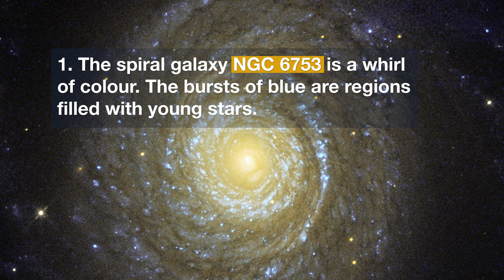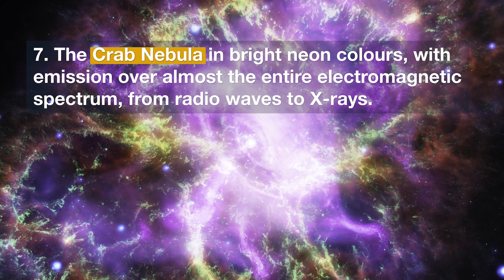Hubblecast 105 Light: Best of Hubble 2017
This video provides a look back over the 10 best images Hubble released in 2017. In total ESA/Hubble released 181 images, graphs and illustrations, as well as 55 videos, supporting press releases and announcements in 2017.

Visual design and editing: Nico Bartmann
Written by: Nicole Shearer, Mathias Jäger
Footage: ESA/Hubble/JWST, NASA and the Hubble Heritage Team, ESA
Web and technical support: Mathias André and Raquel Yumi Shida